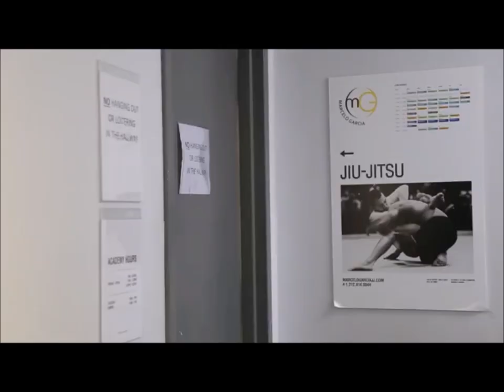Marcelo Garcia highlight, 'Hard work and creativity'